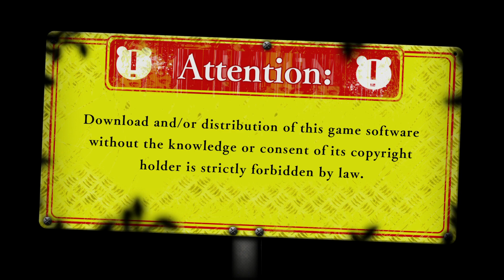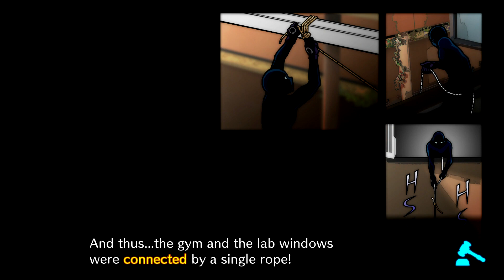Danganronpa V3: Killing Harmony [No Commentary] Chapter 2, Part 9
We continue with the second chapter of our Danganronpa V3 Let's Play...

This is Part 3 of the Class Trial for Chapter 2.
It seems we have found our true culprit, but can we get everyone to see past the facade and see the same truth we have uncovered?

This is a non-commentary walkthrough/guide for Danganronpa V3 Killing Harmony. The intent of this is to provide a guide on how to get all trophies and progress through the story without any difficulties.

Also, for some reason my capture card's video and audio recording got wonky and I don't know if I managed to fix it properly with this edit or if it was my editing software that was acting weird. So, if there are any audio-visual discrepancies, I apologize in advance.

About the Game:

Danganronpa V3: Killing Harmony is a visual novel adventure game developed by Spike Chunsoft for the PlayStation 4, PlayStation Vita and Microsoft Windows. The game was released in Japan in January 2017, and in North America and Europe by NIS America that September..